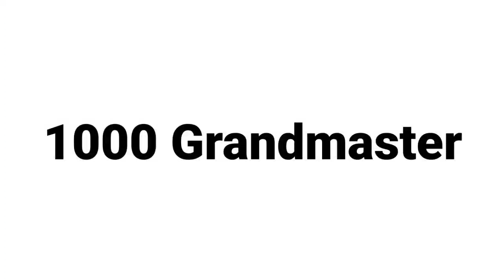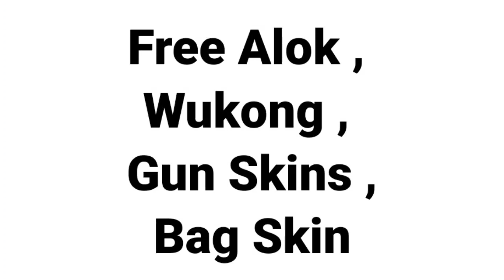என்னது Gun Skin மாரி Car Skinக்கு Powerஆ 😱 | Free Alok , Wukong , Gunskins , BagSkin 😍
Insta Id : KP NO 1 NOOB

Our Guilds
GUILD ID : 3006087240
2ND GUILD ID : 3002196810